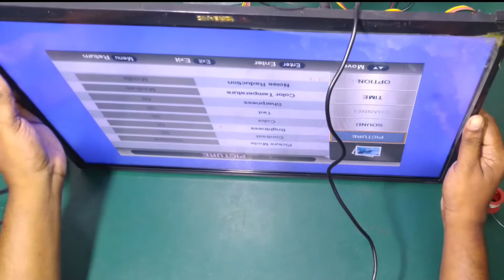how to repair led TV.repair organic led TV.how to run led TV with adapter.led TV power dead.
how to repair led TV.repair organic led TV.how to run led TV with adapter.led TV power dead.organic led TV power field.led TV repair in Telugu.led టీవీ power supply రిపేర్ చేయడం ఎలా .
ఆర్గానిక్ led టీవీ రిపేర్ చేయడం ఎలా.